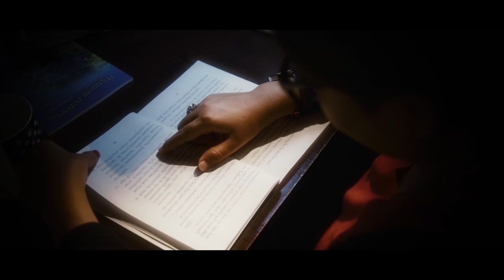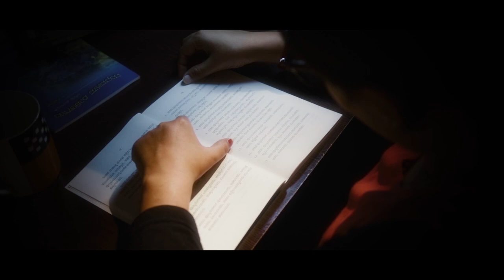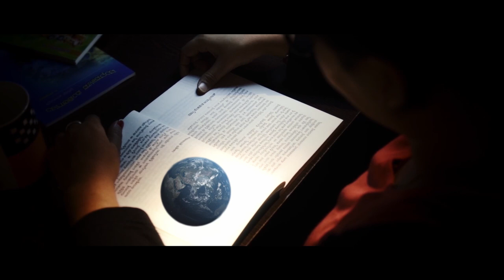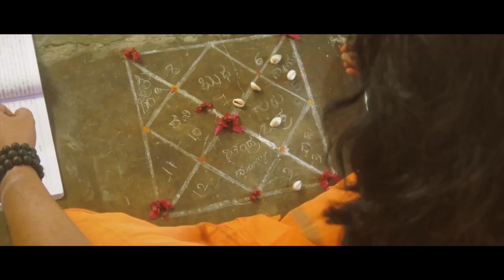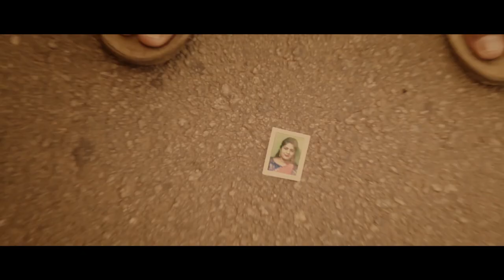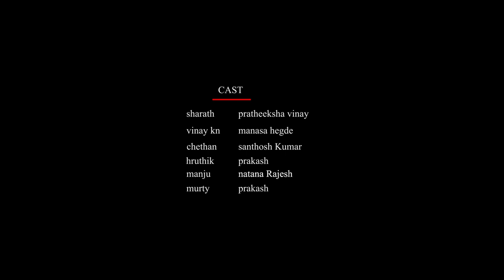Sampath Kumar - New Kannada Short Movie 2020 | Sharath, Pratheeksha | Santhosh Kumar N.S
Synopsis: Sampath Kumar is love story between two couples. The Film focus on their love for each other and the struggles they face. The Film is an out and out entertainer and is an honest effort by the director as this is his first venture.

WRITTEN & DIRECTED:  SANTHOSH KUMAR N.S.
PRODUCER:   MATHRU PITHRU PRODUCTION
EDITOR & COLOURIST:  KIRAN A.U
ASSOCIATE DIRECTOR & DAILOGUES: VINOD KUMAR
DOP: KOTESH

STARCAST :  SHARATH, PRATHEEKSHA, VINAY, CHETHAN. MANASA HEGDE, VINAY K.N.,CHANDRA, PRAKASH,THEJAS, MANJU, SANTHOSH KUMAR N.S, RAJESH NATANA